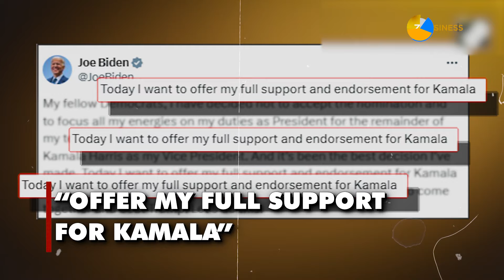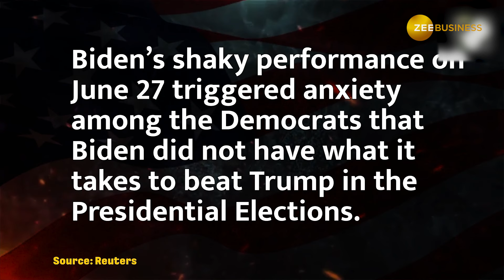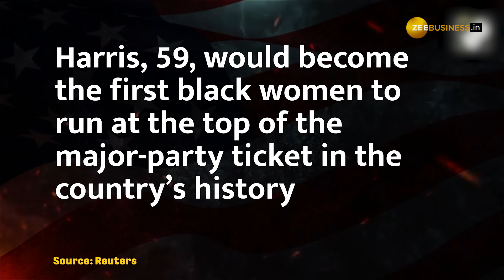Joe Biden Ends his Reelection Bid, Endorses Vice President Kamala Harris as the Democratic Nominee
U.S. President Joe Biden ended his reelection campaign on July 20 as a major setback to the Democrats. The decision came after fellow Democrats lost faith in his mental acuity and ability to beat Donald Trump. Taking to X, US President Joe Biden endorsed her support for Vice President Kamala Harris as the nominee for the Democrats. Biden’s move cleared the way for Harris to run at the top of the ticket, the first Black woman to do so in the country's history.